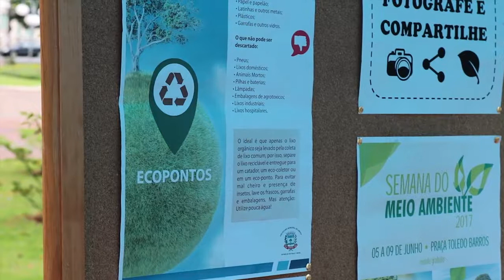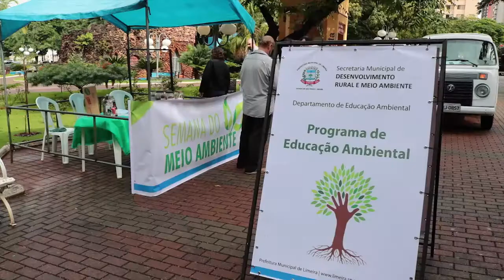Semana do Meio Ambiente